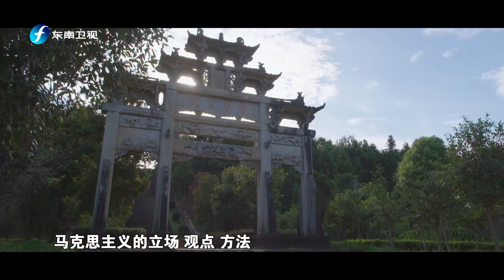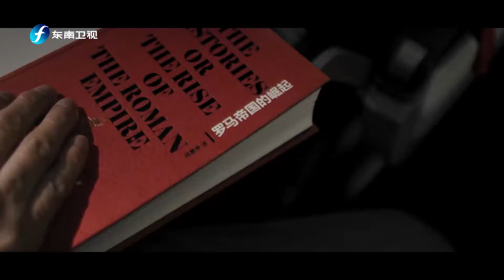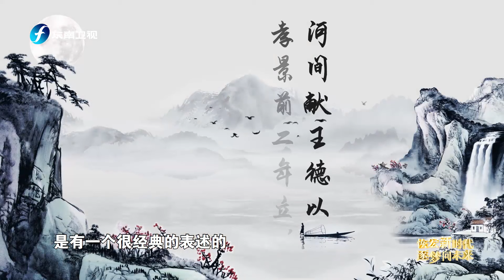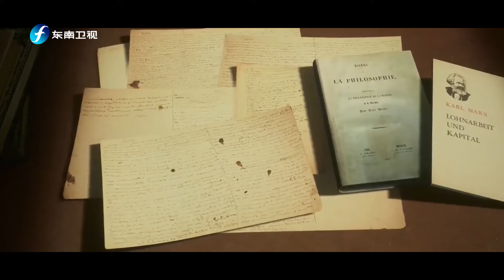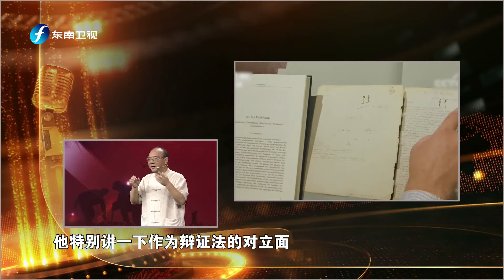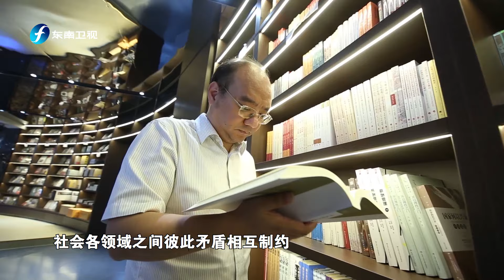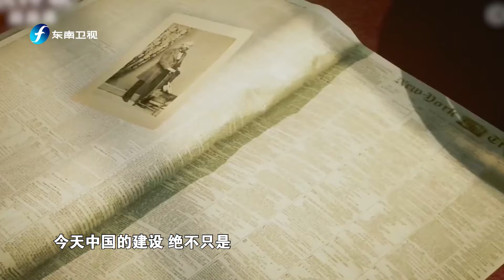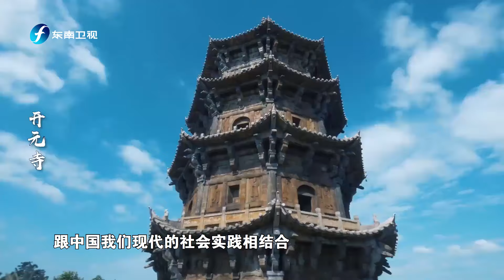《中国正在说》白钢：马克思主义与中华优秀传统文化相结合的时代意义是什么？